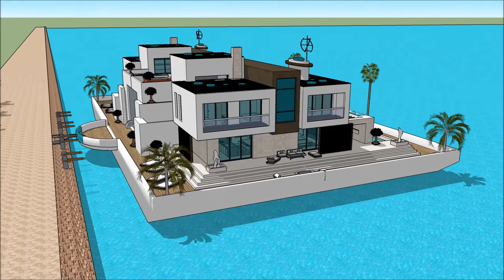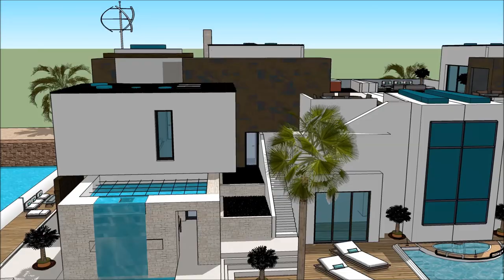СӘУЛЕТШІ МАМАНЫ ТУРАЛЫ ТҮСІНІК ЯХТА OCTOPUS ҮЙ САЛУ МАЙНКРАФТ САЛТАНАТӨЗГЕРМЕЛІ ҮЙ СКАКЧУП ҒИМАРАТ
The floating house villa houseboatzania launching an innovative high-end luxury yacht floating house villa mansion home design potentially as a display of exhibition of the СӘУЛЕТШІ МАМАНЫ ТУРАЛЫ ТҮСІНІК ЯХТА OCTOPUS  ҮЙ САЛУ МАЙНКРАФТ САЛТАНАТӨЗГЕРМЕЛІ ҮЙ СКАКЧУП ҒИМАРАТ .

The collection of the Floating house villa houseboatzania concept of СӘУЛЕТШІ МАМАНЫ ТУРАЛЫ ТҮСІНІК ЯХТА OCTOPUS  ҮЙ САЛУ МАЙНКРАФТ САЛТАНАТӨЗГЕРМЕЛІ ҮЙ СКАКЧУП ҒИМАРАТ  consists of high luxury and architectural art pieces in minimalism combined with living on the waterfront of the harbour.

The floating house villa mansion yacht design has the basis to sustain living with high standards and contemporary structural design - СӘУЛЕТШІ МАМАНЫ ТУРАЛЫ ТҮСІНІК ЯХТА OCTOPUS  ҮЙ САЛУ МАЙНКРАФТ САЛТАНАТӨЗГЕРМЕЛІ ҮЙ СКАКЧУП ҒИМАРАТ  with numerous of prospects for excessive living and celebrating the desire of life worldwide: